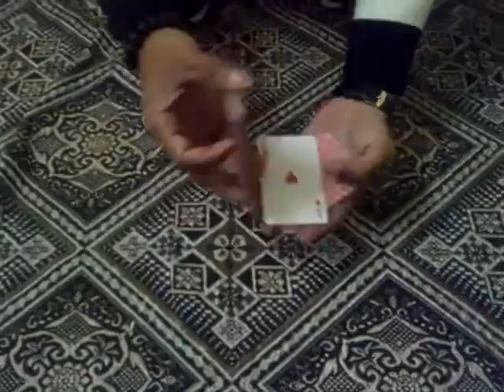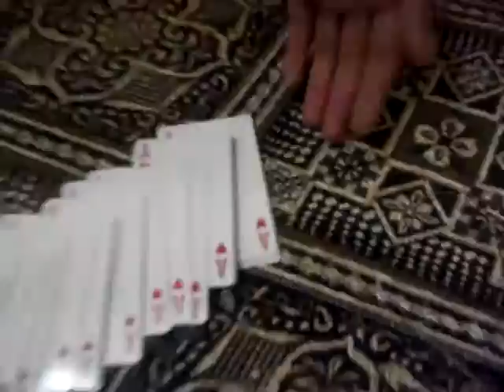Demo Ảo thuật - Bộ bài quỷ - Magician Quang Huy - Magic Life Thái Bình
Demo bộ bài quỷ